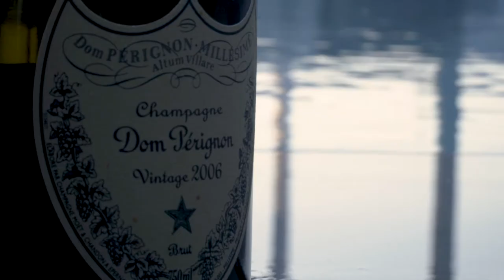Desol Spa Hotel Santorini | Deluxe Villa with heated private pool & jetted tub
Deluxe Villa with heated private pool & jetted tub

The epitome of luxury living, our Deluxe Villa incorporates everything you have dreamt of regarding your stay. In the vastness of its 100 square meters, Deluxe Villa comes with two Master Bedrooms (each with Private Bathroom with Jacuzzi) and 1 Bathroom with Shower at the Lounge Room. A secluded sanctuary of lavishness and ingenuous extravaganza where you can relax and surrender to the everlasting Greek sun’s bliss!

Take a dive in the energizing waters of the heated private pool. For revitalizing moments of pleasure, try out the Jacuzzi and you will let go of all the tension and stress. Enjoy the modernity of the villa that may host up to five individuals, with custom made furniture and an exquisite selection of luxury amenities adding to the enticing mix!